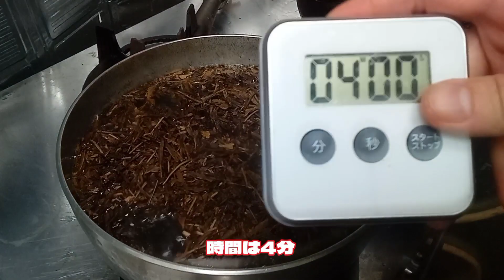ほうじ茶を淹れる時のポイント紹介！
ぽんちゃんです！
お店で出してるほうじ茶、いつも美味しい！淹れ方教えて！と、よく言われるので、淹れ方紹介です。
茶葉を焙じる。
グラグラと煮出す。
これだけです！

ちなみにうちのほうじ茶、グラム２００円のなんで、そんな高物の茶葉ではないです。
それでもポイント守れば、美味しく飲めます！

その他美味しい料理、色々紹介してます！